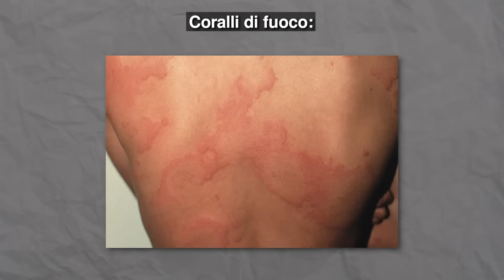Finisco SOTTO ad una BARCA mentre NUOTO in MARE..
Nuovo video di Cap! Oggi andremo ad esplorare i fondali del Mar Rosso insieme a Ferro e Refeez, mare pieno di pesci stupendi e coralli ma anche creature molto pericolose...

🎮 Hai visto i Gameplay di Cap?

Crediti Video: Samuele Matteini, Gabriel Pasculli.